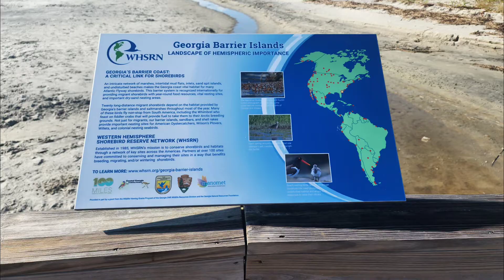St Simons Island (Georgia)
ပြောင်းခဲ့ ရွှေ့ခဲ့ နေခဲ့တဲ့ စတိတ်တွေများပေမဲ့ အမှတ်တရ မပြုစုထားခဲ့မိ၊ အခုက ကလေးတွေလဲ အသက်ကြီးလာကြဘီမို့ မှတ်တမ်းလေးတွေ ကျန်ခဲ့စေချင်မိ